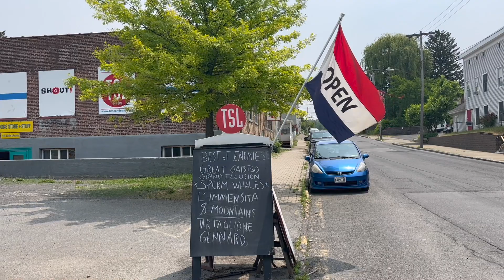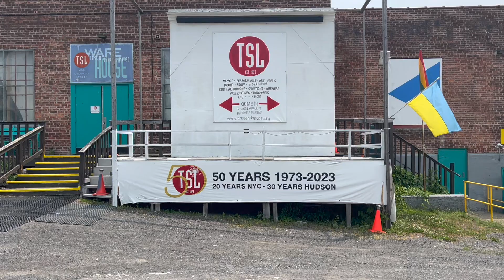TSL AT 50: A SHORT DOCUMENTARY BY FAISAL BADER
To commemorate TSL's golden anniversary celebration in July 2023, our own Faisal Bader has created a short documentary in which Linda and Claudia reflect on their 50 year journey. From how they approach their creative works to what it was like to be loud and proud in Hudson as queer & art leaders. Linda and Claudia’s passion for activism in the arts, politics, community and sexual identity is an invaluable asset to the Hudson Valley and also emboldens others to do the same. What’s next for TSL’s future? Have a watch to find out!